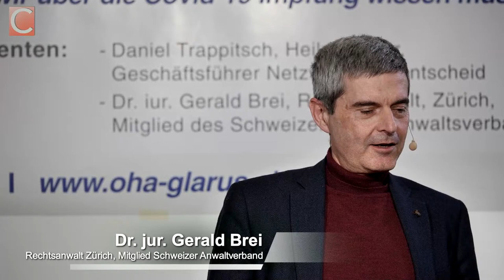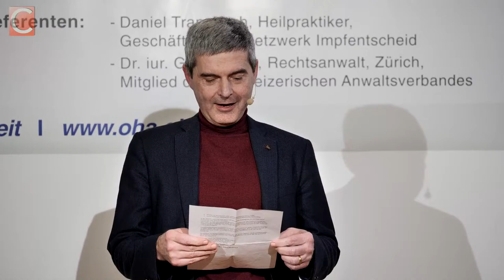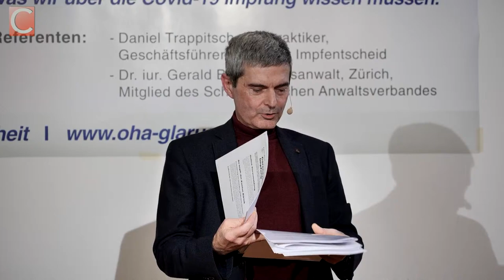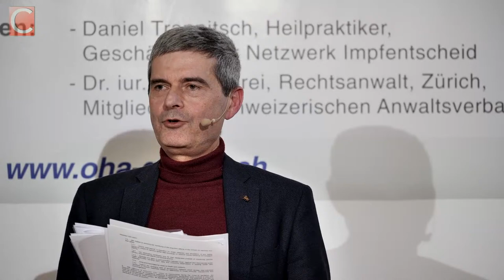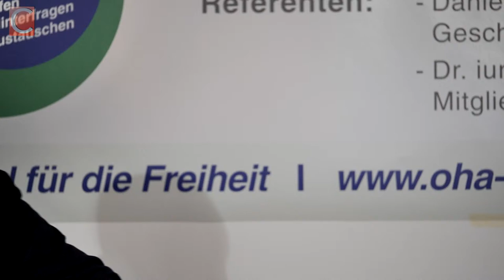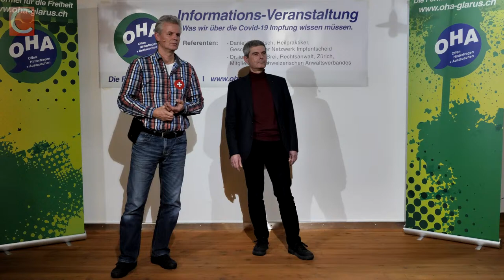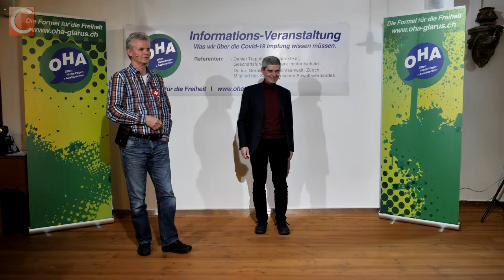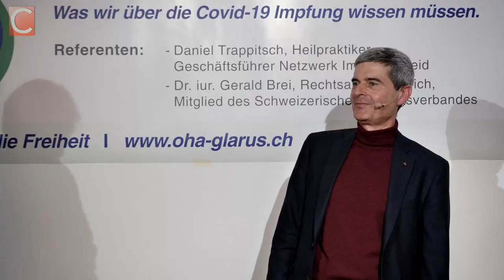Infoabend zum Thema Impfung & Recht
Referenten:

Herr Daniel Trappitsch
Heilpraktiker
Geschäftsführer Netzwerk Impfentscheid

Dr. jur. Gerald Brei
Rechtsanwalt, Zürich
Mitglied des Schweizerischen Anwaltsverbandes